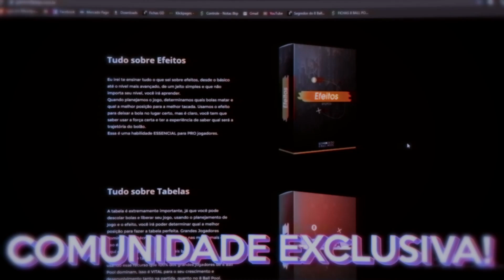A JOGADA MAIS IMPOSSÍVEL QUE VOCÊ VAI VER! DESAFIEI O KAUÊ LENDA E OLHA NO QUE DEU! 8 BALL POOL